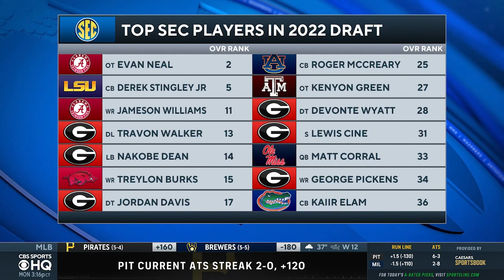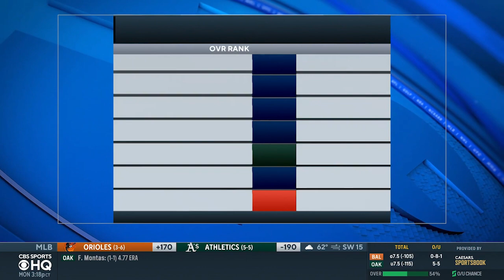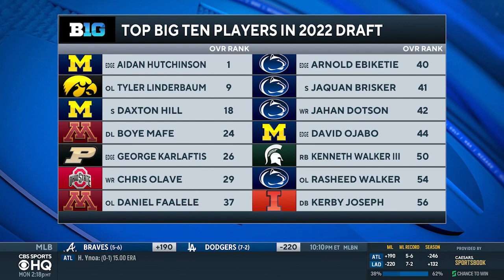2022 NFL Draft Preview: How to bet the First Round | CBS Sports HQ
Brady Quinn and Danny Kanell join CBS Sports HQ to provide a full betting breakdown for the first round of the 2022 NFL Draft.